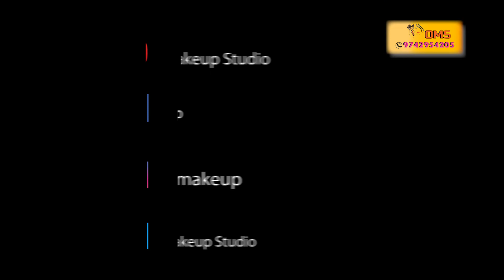Men's Makeover by Raghuvaran - Video 19 (Orange Bridal Makeup Studio)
This is the first Kannada youtube channel for Makeup and Makeover.

Orange Makeup Studio is one of the best makeup and makeover studio in Bangalore. All types of makeovers and hairstyling will be done by professions who have more than 15 years of experience in various categories of makeovers. Especially, bridal makeup service is the most unique service available at this studio as many of the regular clients reviewed.  Please visit once for an awesome makeover and makeup experience with friendly staffs.

CEO of the studio : Shwetha Raghuvaran
Makeup Artists: Raghuvaran (M.D of the Studio), Dayananda A C
Assistant Makeup Artist: Basava
Costumes and Hair Designer: Veena Kumari.

 Address: Orange Bridal Makeup Studio, Yelachenahalli, Bangalore-560078.

DOP: Uday Gowda
Edit: Arjun Virat (Av&fx)